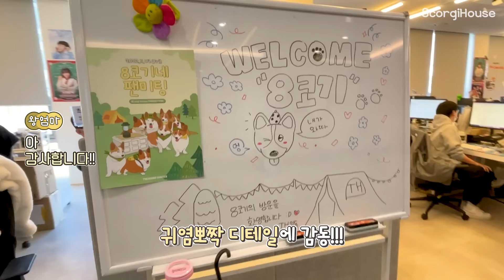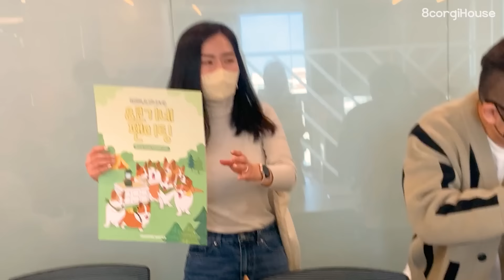(Sub) 웰시코기 8마리가 회사에 출근하면 생기는 일ㅋㅋㅋ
우리 트레져헌터 소속사 직원분들~ 시골 코기들 환영해주셔서 너무 감사합니다 :)
쓰담쓰담 원없이 받고, 회의도 참석하고, 회사 구경도하고 사진도 찍고..  신나는 1일 코사원 체험이었답니다~😊

8코기네 굿즈는 도움이 필요한 친구들과 함께합니다  :)

                              ㅣ

8코기네 멤버가 되어주시면 영상 제작에 큰 힘이 됩니다 :)

                              ㅣ

8코기 각자의 개성이 궁금하다면?? [8코기 소개]

                              ㅣ

8코기 왕아빠가 하고 싶은거 다 하는 채널 :)

                              ㅣ